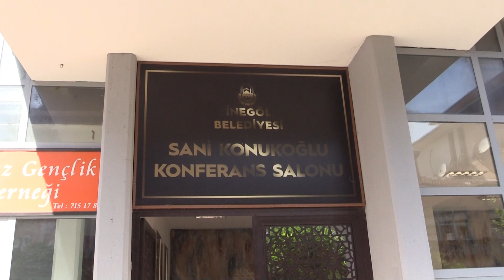İnegöllü Çiftçilere Tkdk Destekleri Anlatıldı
İnegöl’de 2015 yılından bu yana TKDK’dan 41 proje için hibe desteği alındığı ifade edildi.